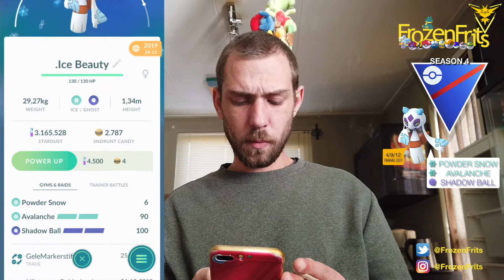Froslass Lead In The Great League - Pokémon Go Battle League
Today We Are Going To Check Out Froslass In The Great League In The Lead, How Will It Go?
Froslass With Powder Snow, Avalanche, Shadow Ball
Whiscash With Mud Shot, Blizzard, Mud Bomb
Luxio With Spark, Crunch, Wild Charge